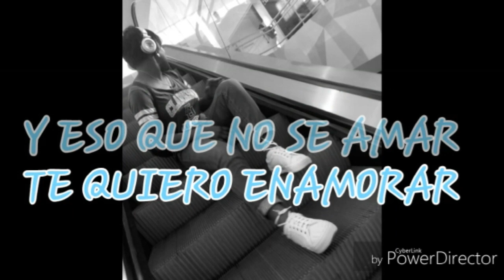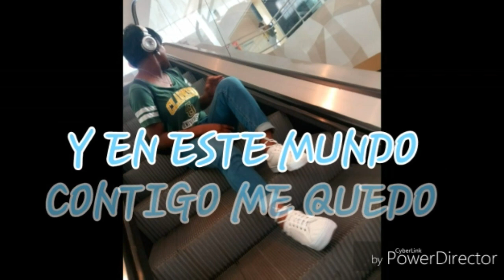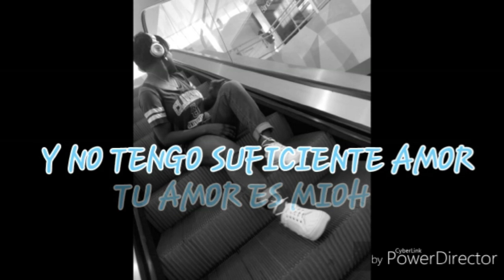Lisetzorrilla eres todo 👉🎶🎶🎶